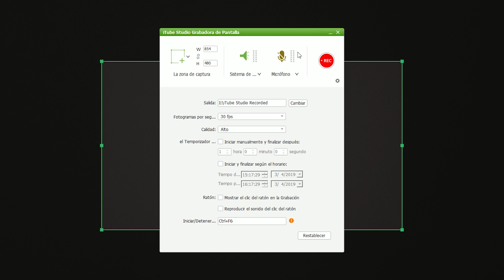ROAD TO RANK S | INFERNO 🌄 | Esta fue una remontada BRUTAL.. | ESEA✅